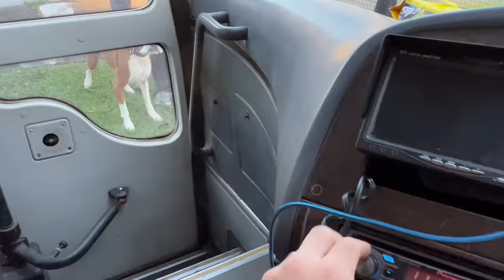Matilda the German Shepherd Puppy does Epic grab of the Lure, Hope the Boxer Loving Pack Life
Banjo was up as co pilot again this morning and today was a great day for him confidence wise. It has been two weeks since he started riding along with Luke visiting the bus stops. It’s been a great training exercise for him to meet dogs off the familiar farm (the only place he’s ever known) and separate from his two sisters. Even though Banjo looked uncomfortable at times, Luke always continues through with a training exercise and ends on a positive. It can be very easy to give up along the way, because it can feel that it seems better for a dog like Banjo to simply stick to their comforts and never push through a challenge. Luke has a knack for thinking in practice not like a human and only how a dog thinks. Aunty Sam not so much, despite knowing how it all works 🙈 … maybe my part in this is simply to share/communicate some of Luke’s training 😅

This is not new news, back when we started we discussed at length Luke’s own struggles after leaving the military. But his struggles with processing human emotions, empathy and human connections actually are what he feels have allowed him to understand dogs so well. He doesn’t let any of the human feelings cause interference.

Anyway. I don’t usually talk about this kind of thing too much in public posts anymore, sometimes behind the scenes, but when I saw Banjo finally feeling more confident I couldn’t help but think good on you Luke. You stuck with it. I had seen Banjo feeling uncomfortable and thought is it necessary? He lives on the farm, does he need to feel confident in that scenario. I really feel for him. But unlike Sam, Luke thinks of the bigger picture. And it pays off for Banjo. Luke is always for the dog, not his own feelings or own comfort level.

So onto lure coursing … Banjo’s sister Matilda is fast becoming a champion on the lure. She absolutely loves it and made an amazing dive and grab. Lily wins the pulley again.

After lure, Hope and Faith come out to join the pack. Faith makes some progress from last time and follows the pack through the gate. She doesn’t quite make it in to the pool area later, but this was progress. Hope on the other hand is really thriving in the pack environment and follows the pack all throughout the day, trusting the humans a lot more. We can see she is happy and wants to play along with the pack.